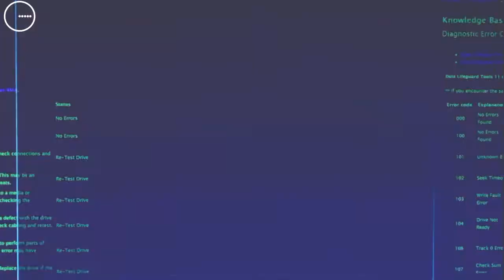A është përputhur Olsa e "Për'puthen"?!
E ftuar në “Pardon My French” ishte Olsa Muhameti. E njohur si autore e “Për’puthen”, Olsa ndër të tjera na tregoi a është përputhur ajo vetë. Ndiqni videon për ta zbuluar.

Olsa Muhameti
Jonida Aliçkolli
Dj Wizii